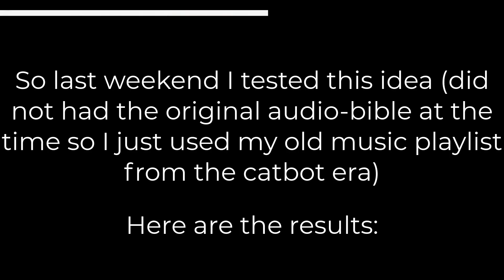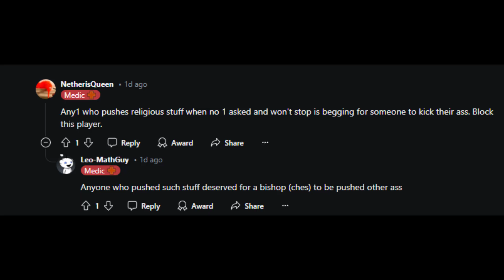Valve Is Against God, Our Creator.